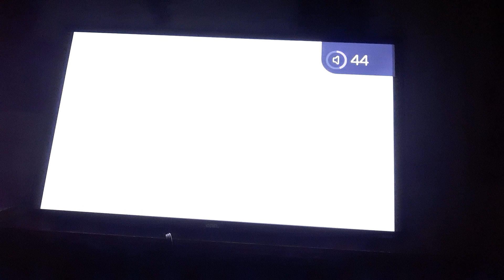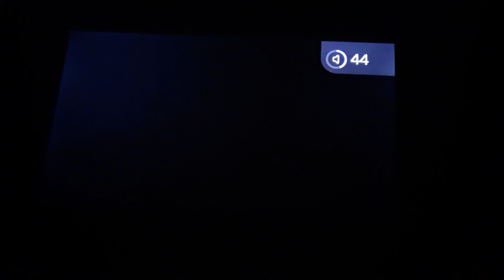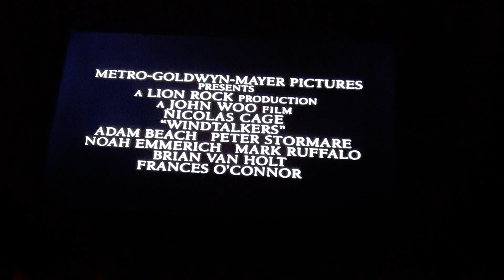Sneak Peeks for Hannibal 2001 DVD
1. The Silence of the lambs DVD trailer
2. Windtalkers Trailer